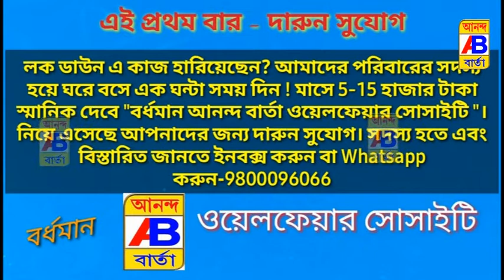পূর্ব বর্ধমান জেলার শহর বর্ধমানের 35 নম্বর ওয়ার্ডে গরীব-দুস্থদের রান্না করা খাবার তুলে দেয়া হয়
Cooked food was distributed to the poor in Ward No. 35 of Burdwan, a town in East Burdwan district